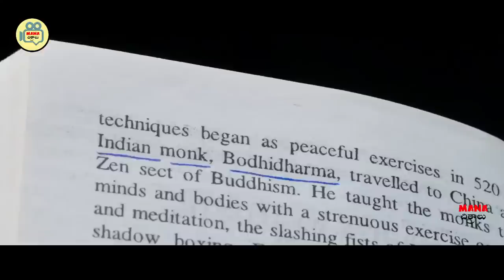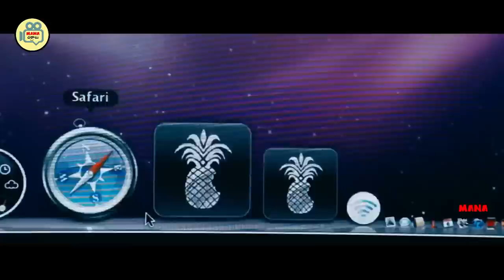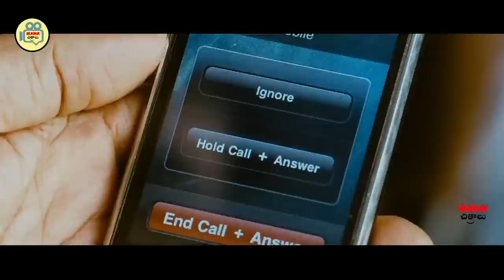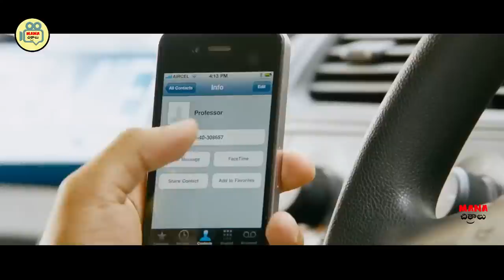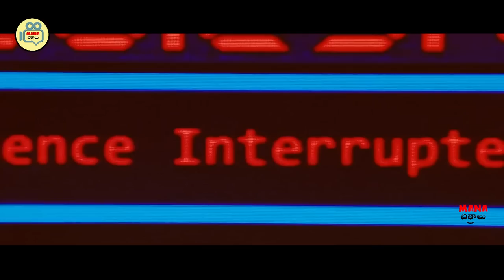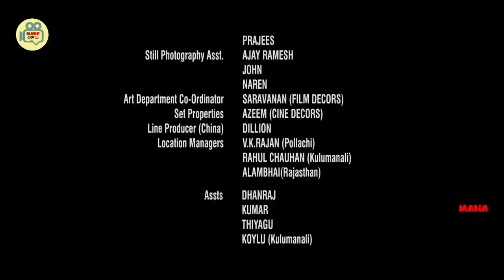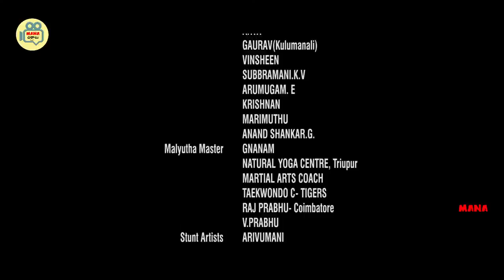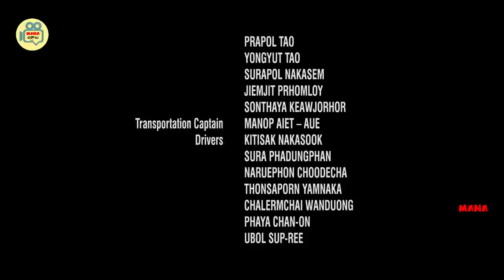Suriya And Shruthi Haasan Telugu Bodhi Dharma Movie | Telugu Live Cinema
Watch And Enjoy Watch And Enjoy Suriya And Shruthi Haasan Telugu Bodhi Dharma Movie  | Telugu Live Cinema